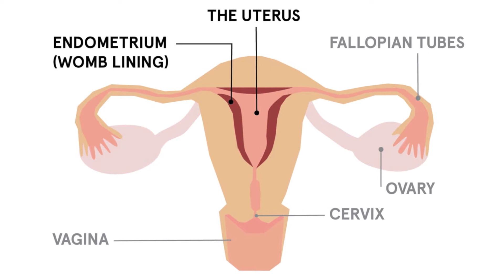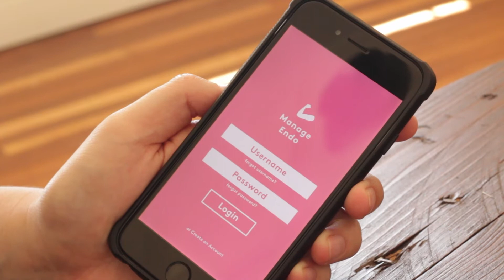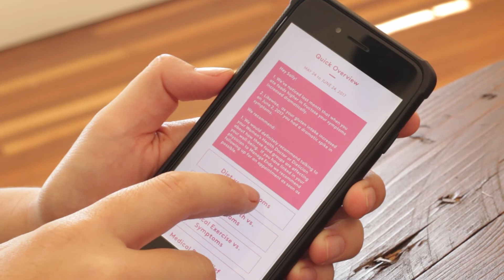Morgahna Godwin - Manage Endo | Enterprising Australians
Morgahna Godwin is passionate about solving problems, particularly those that relate to herself and millions of women worldwide, like endometriosis. To help manage this condition, Morghana developed Manage Endo, an app which helps track and analyse daily factors such as diet and exercise that may contribute to the severity of endometriosis symptoms. Her journey in creating this app is all about having a go, learning from failure, and teaching yourself the skills you need to make your ideas a reality.

Learn more about Manage Endo and discover more stories of Enterprising Australians

Enterprising Australians is supported by our Principal Partner, The Ian Potter Foundation